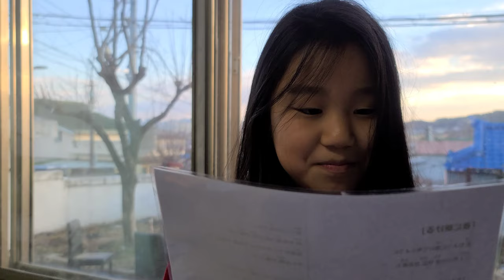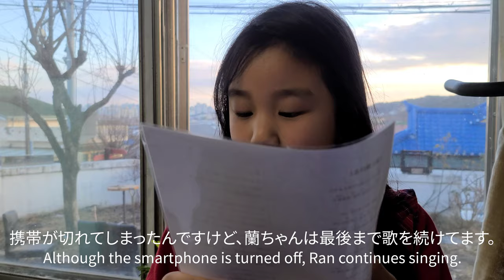【鬼滅の刃】 韓国人子供が歌う夜を駆ける。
蘭ちゃんが歌う夜を駆ける。

Ran is singing Yoru wo Kakeru.